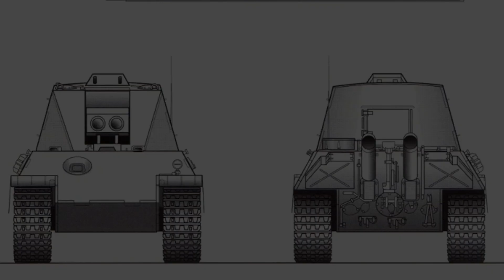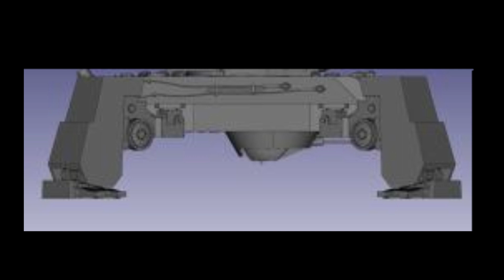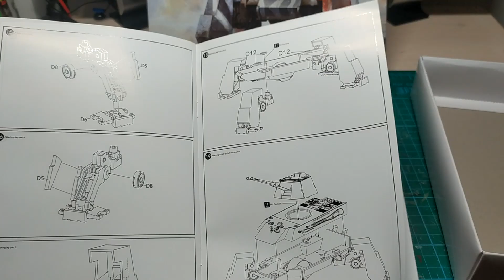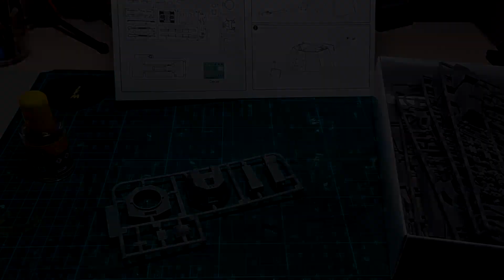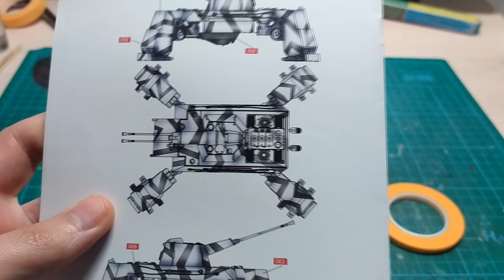MONTAJE PINTURA WHEATHERING GERMAN E-75 GERAT 58 MODELCOLLECT 1/72 -TUTORIAL MODELISMO -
Hola familia! Traemos nuevo video a la sección El maqueteo! En este video montaremos, pintaremos y realizaremos el weathering a una maqueta "What If" en escala 1/72 de la marca Modelcollect . Espero que os guste  y os sea útil y si tenéis cualquier duda solo tenéis que dejarme algún comentario. ¡Vamos!